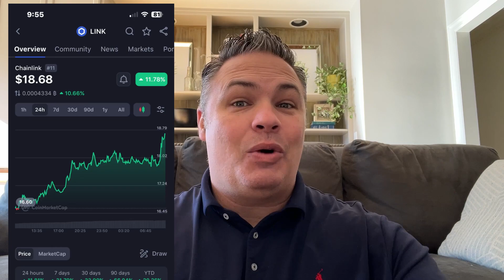Is This The Best Token In Crypto?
Is this the best token in crypto? link crypto cryptoforbeginners ￼

🚀Set Up Your First (or Next) Passive Income Crypto Investment In The Next 48 Hours Even If You Are A Total Noob

Whether you’re a real estate mogul, a crypto enthusiast, or someone exploring investment options, your insights are valuable to the Crypto Y’all community.

🚀 Ready to Elevate Your Crypto Journey? 🚀

👍 Like the video if you found it insightful!
📢 Share with a friend who needs to see this!

Cryptocurrency investments are speculative and volatile. Investing in cryptocurrencies carries risk and could result in the loss of your invested capital. Therefore, your capital will be at risk if you decide to invest in cryptocurrencies or other financial products mentioned in this video.

Any trading and execution of orders mentioned on this website is carried out by and through OPCMarkets.